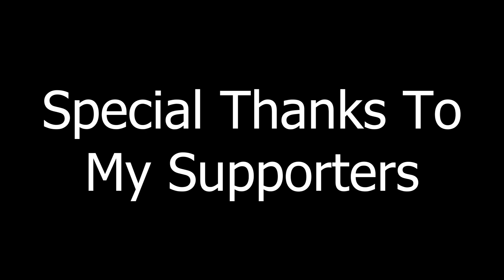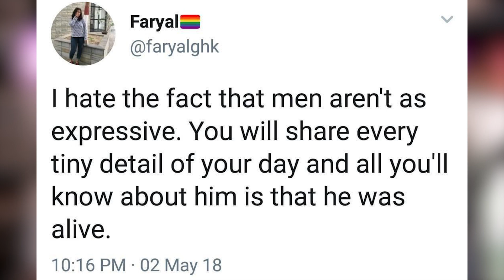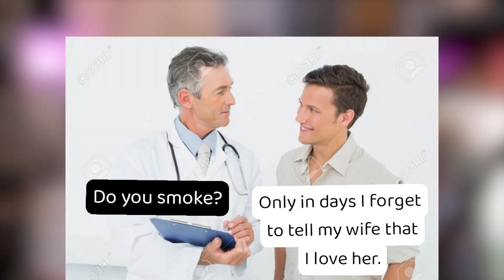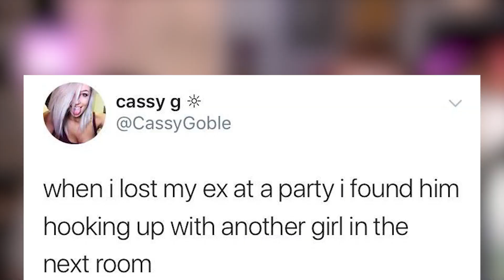Looking At r/RelationshipMemes With My Boyfriend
Today I'm joined by my boyfriend Leo as we take a wholesome look at r/RelationshipMemes